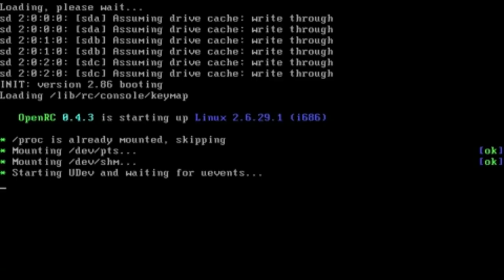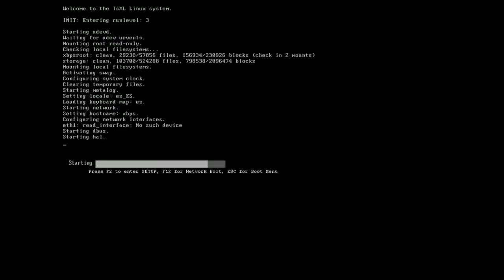Os vários sabores de Linux - Void Linux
Void Linux é uma distribuição focada no gerenciador de pacotes xbps que foi portada para o Linux para que servisse de ambiente de teste.

Linux®